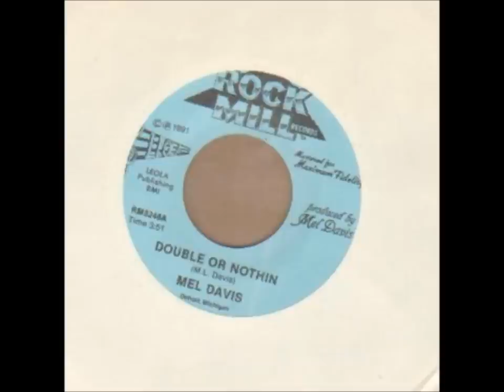Mel Davis - Double or Nothing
One of my favourite tracks, enjoy :o))